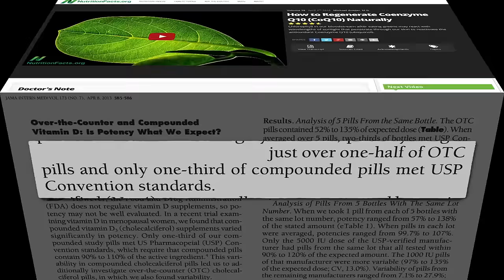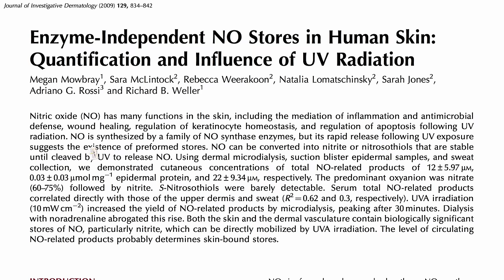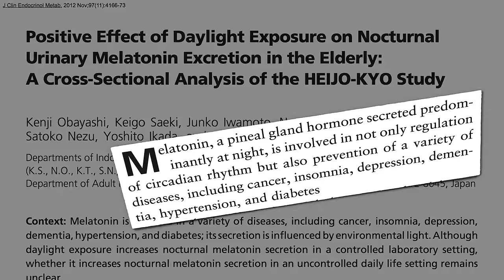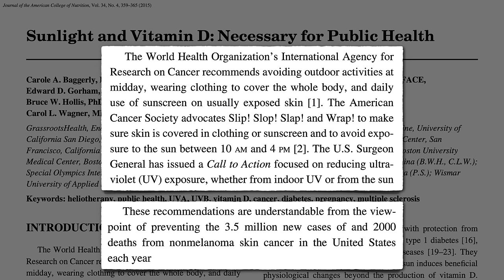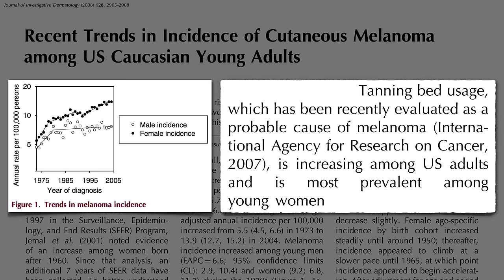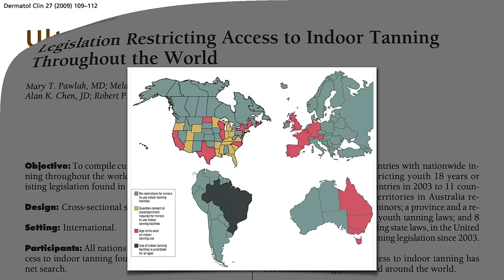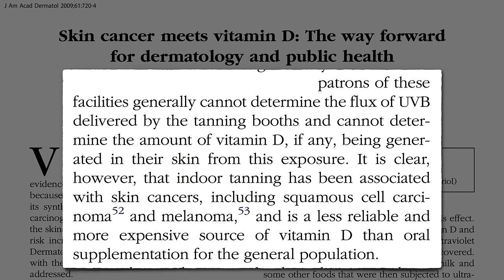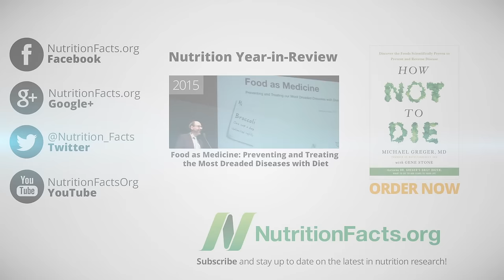The Best Way to Get Vitamin D: Sun, Supplements, or Salons?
DESCRIPTION: If one is going to make an evolutionary argument for what a “natural” vitamin D level may be, how about getting vitamin D in the way nature intended: sun instead of supplements?

Yes, we can get some of the benefits of sun exposure without the risks by taking vitamin D supplements, but for the sake of argument, what if such supplements didn’t exist? Would the benefits of sun exposure outweigh the risks? That’s the subject of the final installment of new latest-on-vitamin-D-science video series, The Risks and Benefits of Sensible Sun Exposure

To see the first four, check out:
• Do Vitamin D Supplements Help with Diabetes, Weight Loss, and Blood Pressure

Here’s that video about that amazing chlorophyll activation: How to Regenerate Coenzyme Q10 (CoQ10) Naturally

What do greens and beets have to do with artery function? Check out some of my latest videos on the wonders of nitrate-rich vegetables:

Have a question for Dr. Greger about this video? and he'll try to answer it!

Image Credit: Kenny Louie via flickr.